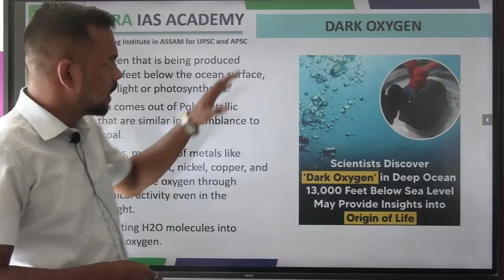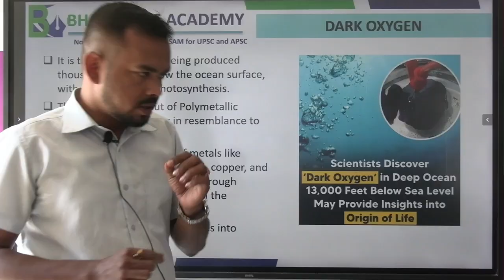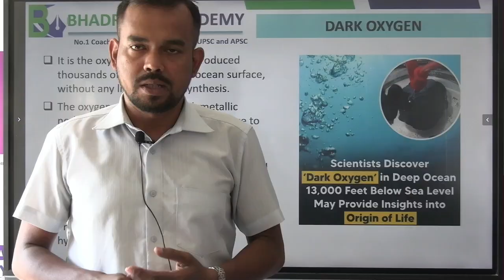Dark Oxygen | APSC & UPSC Coaching | Best APSC & UPSC Coaching in Guwahati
“Dark oxygen” refers to oxygen produced in the absence of sunlight, challenging the long-held belief that photosynthesis is the primary natural source of oxygen. This phenomenon occurs through non-photosynthetic chemical reactions, such as the breakdown of water molecules by certain microbes or minerals in deep ocean environments. The discovery of dark oxygen reveals that life-sustaining processes can occur in the darkest corners of the planet, expanding our understanding of Earth’s biosphere and the potential for life on other worlds.

🔷For a demo class ,to learn more about our courses or to book a FREE counseling session.
 Fill out this form now and our expert counselors will reach out to you! 📞✨